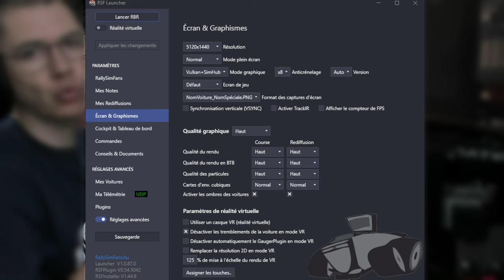RBR // MISE AU POINT !!!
Salut,
aujourd'hui je vous propose une réaction suite a ma derniere vidéo au sujet de RBR, pas mal sont venus se plaindre du contenu de la vidéo.

La chaine du Monsieur qui répondra mieux que moi a vos questions sur RBR :

🎮 PS5

🚁DJI AVATA